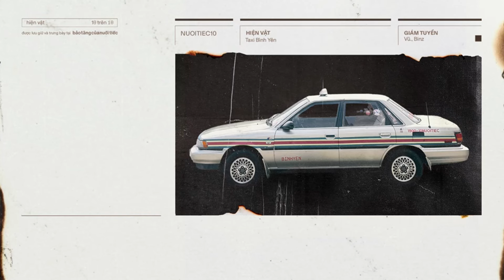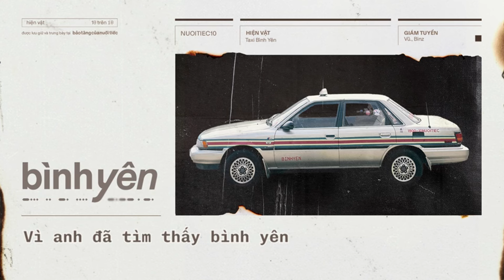BÌNH YÊN - VŨ ft. BINZ Mashup Cover by Hoàng KaRAP